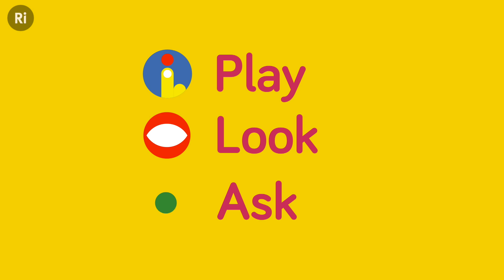At home science - How to make butter - ExpeRimental #19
Make your own butter and whipped cream from double cream in this fun science experiment for children.

Catherine shows her Brownie group how to make butter and whipped cream from double cream. They explore how doing different things to cream results in different products, learning about how physical actions can affect the consistency of a substance. To make butter, they shake a jar of double cream that has been left out overnight. As they shake, they feel a change in consistency, and are soon left with a solid lump of butter and a little buttermilk. Whipped cream is made by simply whisking cold cream until it becomes foamy.

The girls learn that milk and cream are composed mainly of water and fat. The shaking and whisking causes fat globules to interact with each other. When making butter, the fat molecules break free from their globules, and join together to form butter. Whisking adds air to cream, breaking apart the fat globules. It forms protective bubbles around tiny pockets of air and changes the consistency of the cream.

This series of ExpeRimental is supported by the Royal Society of Chemistry.

This is the second of three special ExpeRimental films released in British Science Week.

ExpeRimental, brought to you by the Royal Institution of Great Britain, is a series of free short films that make it fun, easy and cheap to do science at home with children aged 4 to 10. Our films give you lots of ideas for kids' activities that will help you explore the world around you, question and experiment together. We'll show you how to do the activity and how to make sure adults and children get the most out of it. Why not have a go and then tell us what you think on our Facebook page?